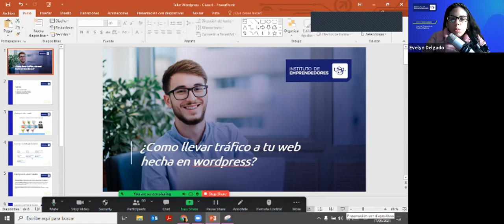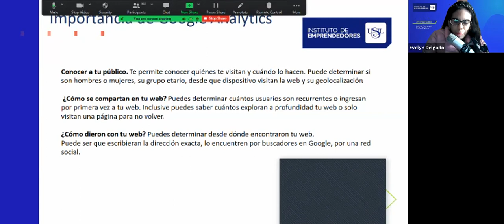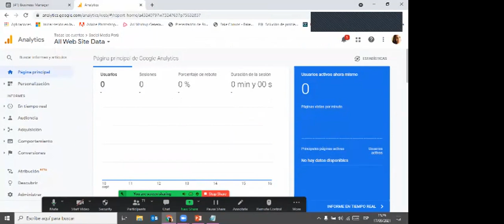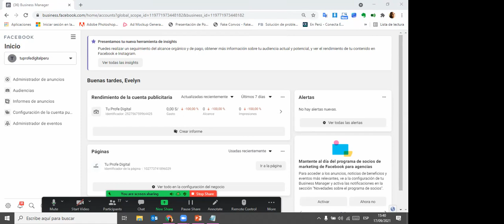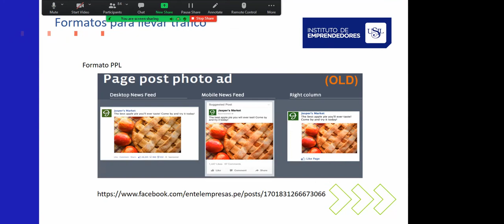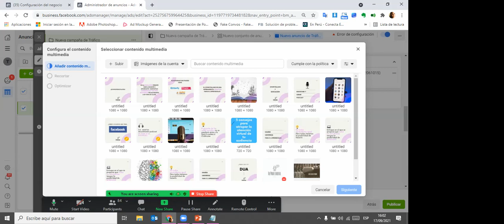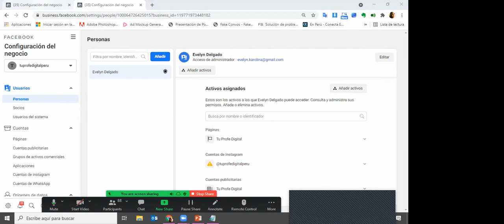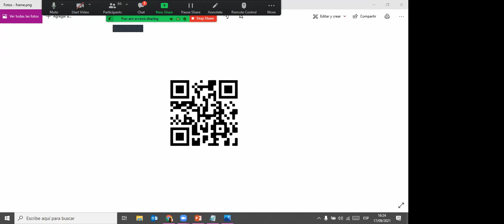WordPress desde cero para principiantes | Clase 6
¡Bienvenidos al canal donde encontrarás contenido relacionado a la educación y el deporte! 🤩
En articulación con el I.E USIL, brindamos una serie de clases sobre WordPress para principiantes.